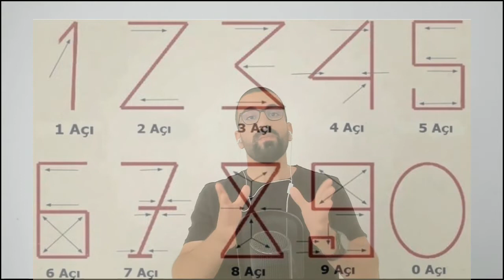RAKAMLAR NASIL OLUŞTU ?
Kullandığımız Rakamların Kökeni
ünümüzde kullandığımız rakamların kökeni hakkında önemli bir bilgi görüyorsunuz. Sizin de fark etmiş olacağınız gibi, her rakam aslında sahip olduğu açı sayısı ile eşleşmiş durumda.
MATEMATİK RAKAMLARI NASIL MEYDANA GELDİ

✔✔✔ Mrd Hoca(murat hoca)  Matematik  olarak siz öğrencilerimiz için farklı anlatımlarla yanınızdayız .Farklıyız çünkü 8.sınıf matematik, 7.sınıf matematik ,6 sınıf matematik  lgs matematik, yks matematik, tyt matematik, dgs matematik, kpss matematik, ales matematik ve öabt  matematik sınavlarında sizlerin yanındayız.

►Sınava girmeden izlemelisin.

*** Selamlar Ben Murat Hoca ;

 Mrd Hoca(murat hoca) Matematik kanalımda lgs matematik,yks matematik,tyt matematik,kpss matematik,dgs matematik,ales matematik ve öabt sınavlarında öğrencilerimizin başarılı olmasını sağlamak.Ayrıca sınavlara hazırlık konusunda motivasyon,ders çalışma gibi alanlarda sizlere ücretsiz danışmanlık vermekdir. Sizde emeğimize destek olmak için:

Video  Kavramları
mrd hoca matematik
mrdhoca matematik
mrdhoca
mrd hoca
murat hoca matematik
murat hoca
SIFIRDAN MATEMATİK
MATEMATİK SIFIRDAN
MRD HOCA
MURAT HOCA MATEMATİK

Murat Hoca Matematik – Murat DAYAN – MURAT HOCA – SIFIRDAN MATEMATİK – mrdhoca - mrd hoca matematik- mrdhoca matematik